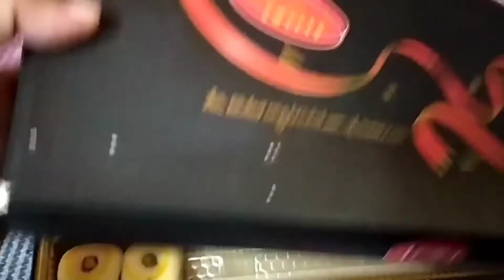guess the food item challenge | what is in my mouth challenge | guess karo kon sa food item hae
about video in this video I show the food challenge |

Discription hello friends welcome back to my new video. friends aaj ke video me mamme ne mujhe ak challenge diya hae food challenge to friends aaoo video me dekhate hae ki mi challenge win ki ya harr gyi . friends video pasand aaye to video ko like aur share kare aur channel ko subscribe kar dijiyega aur bell ko bhi press kar dijiyega taki meri har new aane wali video aapko sabse pahle mil sake.

tags